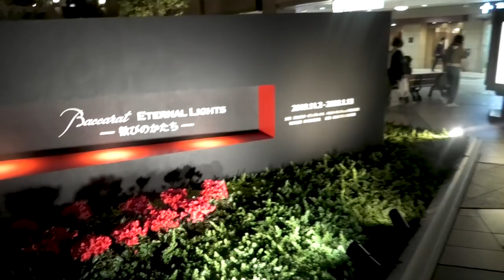SUB)【ゲイカップル】イルミネーションの下で告白された。/BL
☆English sub☆

今回は100回記念になります！
イルミネーションを見に
恵比寿ガーデンプレイスに行きました。
ずっと彼と一緒にいたい。

・りょう(年上彼氏)について
今まで付き合った人数は？？